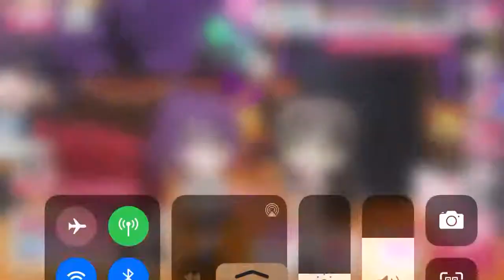Poppin'Party ときめきエクスペリエンス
戸山香澄CV.愛美
市ヶ谷有咲CV.伊藤彩沙
牛込りみCV.西本りみ
花園たえCV.大塚紗英
山吹沙綾CV.大橋彩香